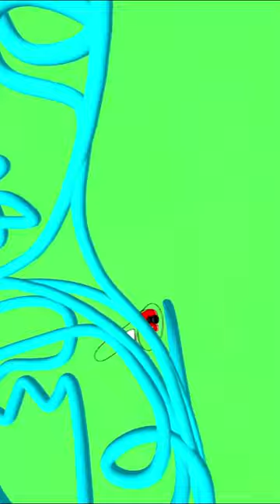One line chair, drawn in the moment by Salventius 🪑